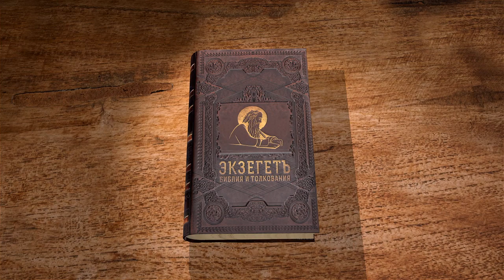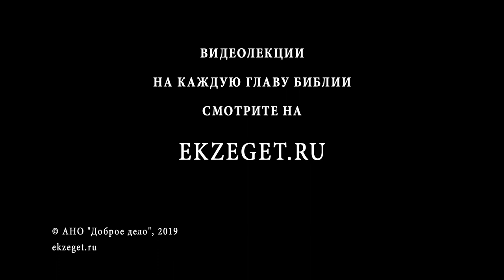Книга Бытие. Глава 41. Протоиерей Олег Стеняев. Библия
Вот видит фараон во сне, как из реки вышли семь тучных коров и стали пастись на прибрежном лугу, в тростнике. Но вот вслед за ними из воды вышли семь тощих коров и пожрали тучных. Необыкновенный сон разбудил фараона, но вскоре он опять уснул и увидел другой сон. В другом сновидении ему представилось, что на одном стебле выросло семь хороших колосьев, налитых зерном, но рядом выросли другие семь колосьев пустых, иссушенных раскаленными ветрами пустыни. Эти пустые колосья пожрали семь колосьев хороших, но от этого не стали полными. Таинственные сны привели фараона в смятение. Он созвал со всего Египта известных волхвов и старейшин, умеющих толковать сны, но никто из них не смог открыть фараону тайну.
И вот виночерпий вспомнил об Иосифе. Он рассказал Египетскому царю про молодого иудея, который когда-то в темнице истолковал ему и хлебодару вещие сны. Фараон приказал немедленно привести Иосифа во дворец. Иосифа остригли, дали новую одежду и ввели к фараону. Обращаясь к узнику, фараон сказал: "Мне снился сон, и нет никого, кто бы истолковал его, а о тебе я слышал, что ты умеешь толковать сны". В ответ на эти слова Иосиф смиренно сказал: "Это не мое; Бог даст ответ во благо фараону". Тогда Фараон рассказал ему свои сны о коровах и колосьях. Иосиф внимательно выслушал фараона, и, вдохновленный Духом Божиим, сказал, что посредством этих снов Господь открывает царю будущую жизнь его страны. Вот наступают в Египте семь лет "великого изобилия", за которыми последуют семь лет сильного и большого голода. Однако Иосиф не ограничился одним только предсказанием, а посоветовал фараону немедленно назначить мудрого управителя, который бы в годы изобилия собрал в амбары большие запасы хлеба, чтобы затем продолжительный голод не довел страну до разорения. Вдохновенное толкование снов и разумный совет Иосифа понравились фараону и всем его придворным. "Найдем ли мы такого, как он, человека, в котором был бы Дух Божий?" — сказал царь и тут же, при общем одобрении, назначил Иосифа своим наместником и отдал в его руки управление всем Египтом.
Иосифу исполнилось тридцать лет, когда он неожиданно из самой пропасти, был возведен на вершину славы и успеха. Согласно принятому придворному ритуалу Иосифа облекли властью в чрезвычайно торжественной обстановке. Сидя на позолоченном троне, царь вручил ему регалии, соответствующие высокой должности: золотой перстень, драгоценную цепь на шею и великолепные одежды. А затем он произнес священную фразу: "Я фараон; без тебя никто не двинет ни руки своей, ни ноги своей во всей земле Египетской". Кроме того, фараон дал ему в жены Асенефу, дочь Потифара, влиятельного жреца из города. Тем самым обеспечив Иосифу таким путем поддержку высшей эллинской касты.